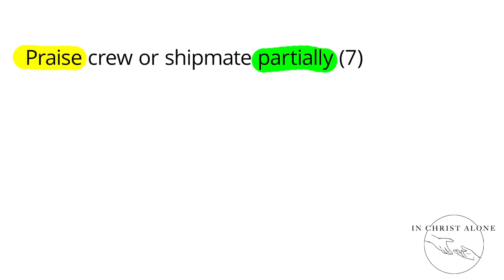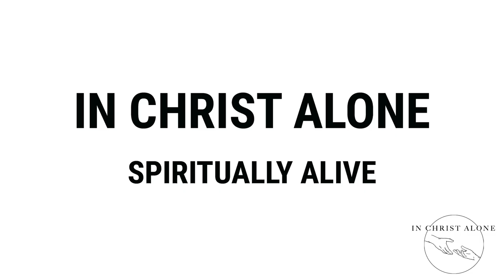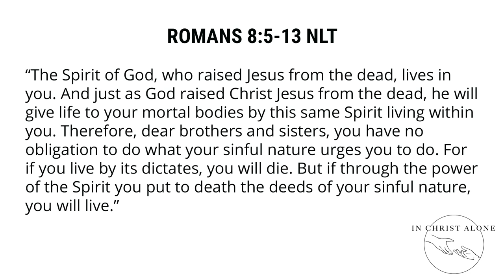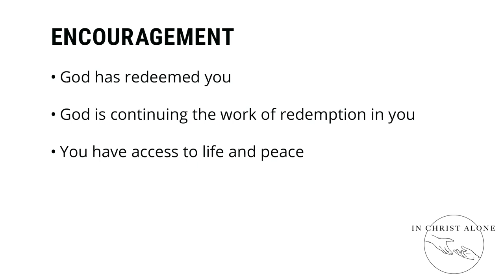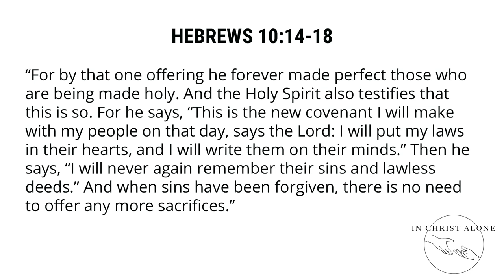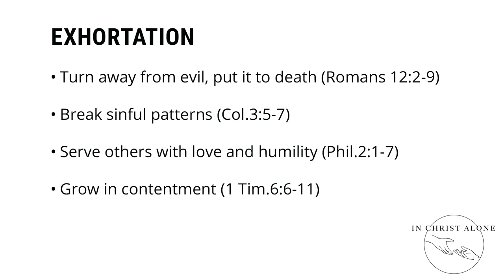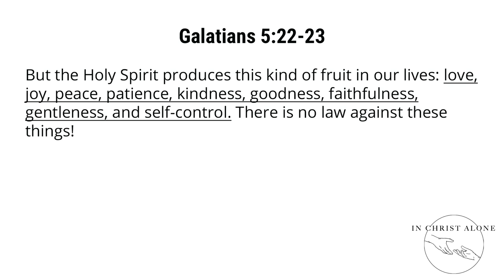Woodside Online | In Christ Alone: Spiritually Alive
This sermon was recorded on Sunday 22nd October 2023 at our Putnoe venue. Debbie Tooth continues sermon series "In Christ Alone: Blameless and Transformed" with a sermon titled the "In Christ Alone - Spiritually Alive"

In Christ Alone: Blameless and Transformed is based on Romans 8 in the Bible.

Image Hand Reaching Out Vectors by Vecteezy